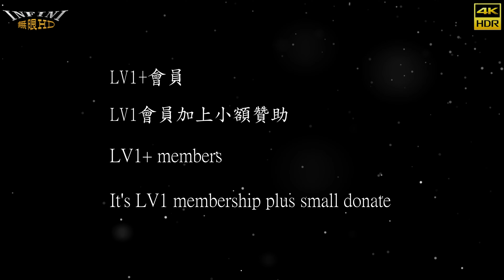【無限HD】洗車開幕 比基尼洗車 金尹尹 YOYO 3(4K HDR)